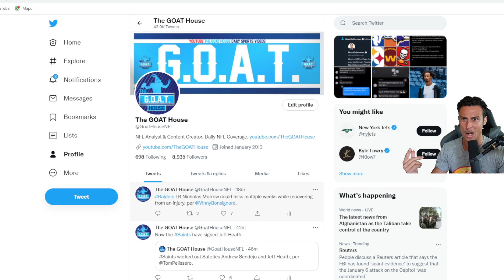NFL Players That Could Be TRADED Before The 2021 Season | 10 NFL Trade Candidates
10 NFL Players That Could Be Traded By Week 1